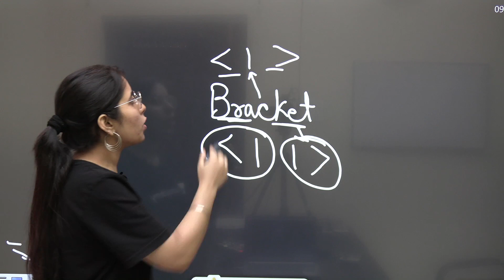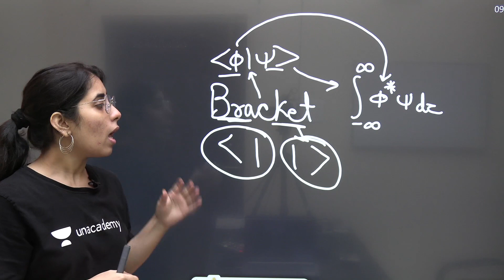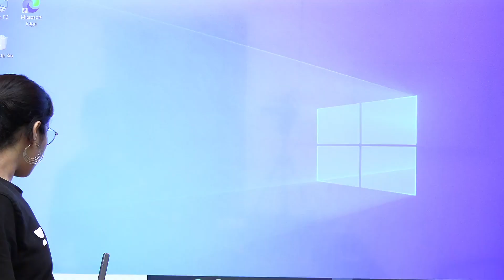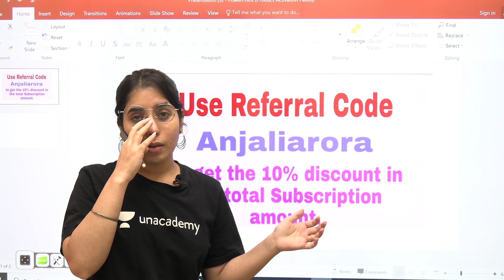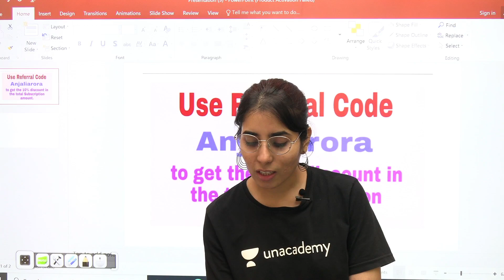Quantum Mechanics | Topics You Can't Miss | Top 3 Topics | CSIR NET | GATE Physics Exams